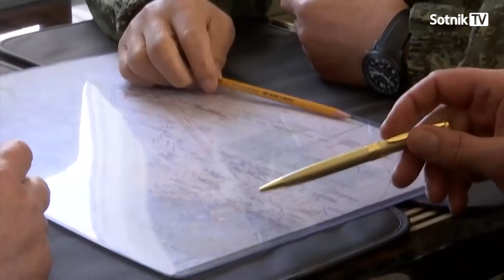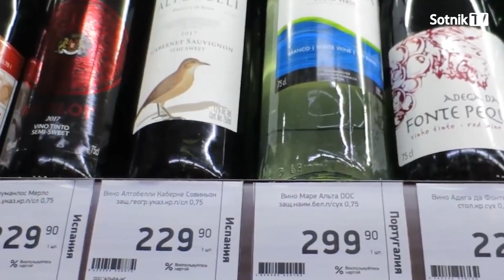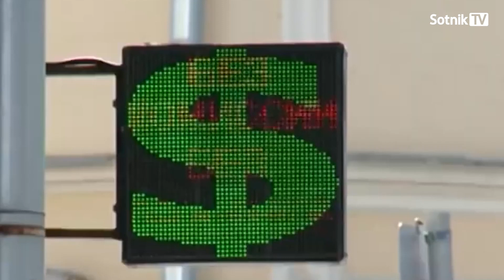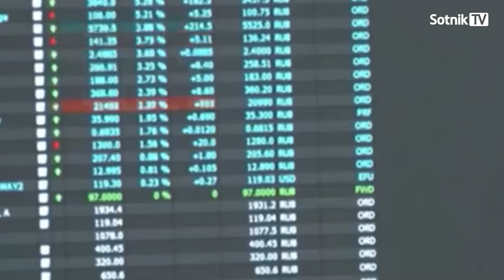ОБРАТНЫЙ ОТСЧЁТ (фрагмент от 19.05.2022)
Полную версию программы можно посмотреть, подписавшись на наш канал на ресурсе Патреон
Bitcoin - 3PdyHqZ7hiywP7u8FBDX2NyyLmmdRVp5dn
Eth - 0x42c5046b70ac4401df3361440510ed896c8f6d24